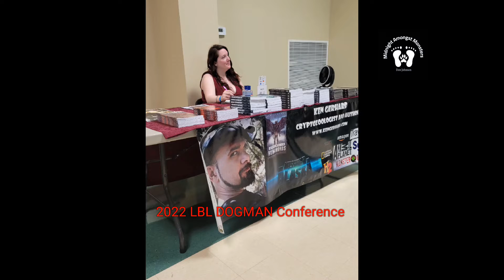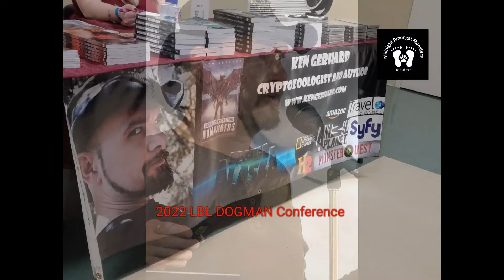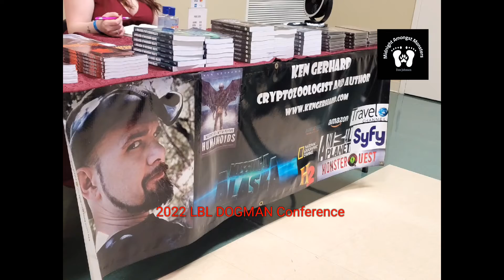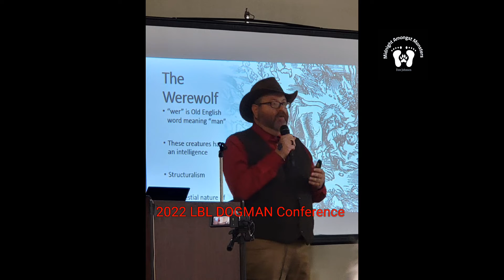2022 LBL Dogman Conference part1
2022 LBL Dogman Conference  with Nightmare Nation  these are a series of photos from the conference..Various vendors Speakers and folks that were there.  Also there were actually Over 330 people there at one point there were people standing all along the back wall and no chairs left! it was Amazing!
 GREAT JOB -Josh "Wolf" Turner  and the PRT FAMILY!! YOU DID AN OUTSTANDING JOB!!  I will be at any future events Lord willing 🙏! This was the best Conference I've been to and I've bet to a few! but never this much access to the Speakers and Host! the amount of free stuff wad unheard of! NONE of the other conferences or festivals I've been to offered anything FREE to the  patrons. Josh you one of a kind!  No one can say that you aren't a man of honor or integrity..you've proved that you absolutely are! THANK YOU SIR!